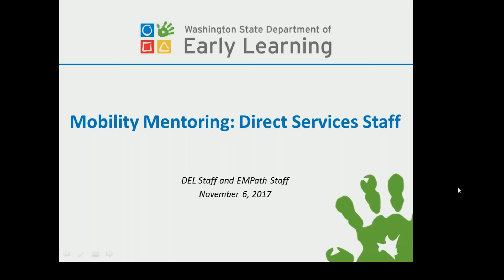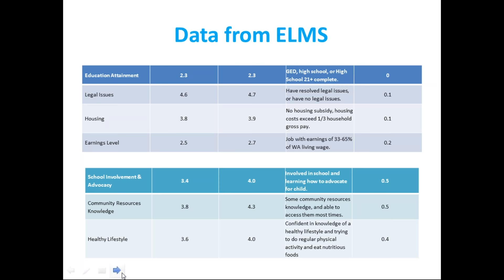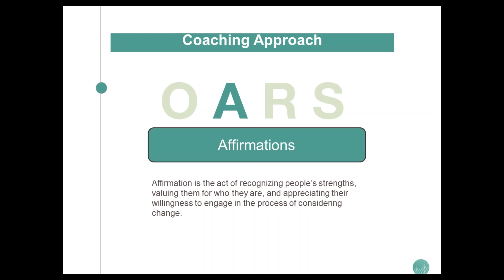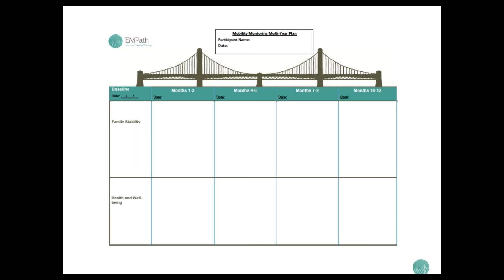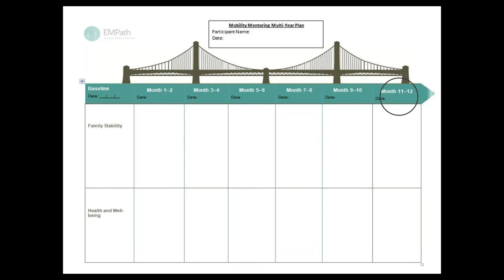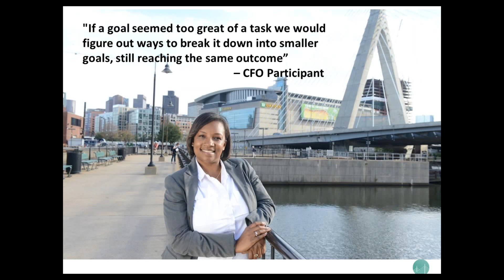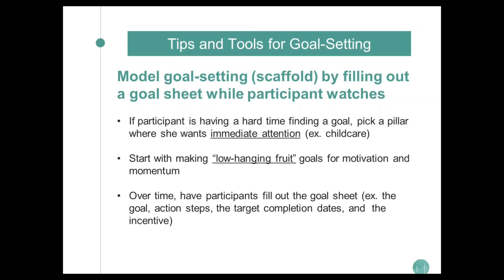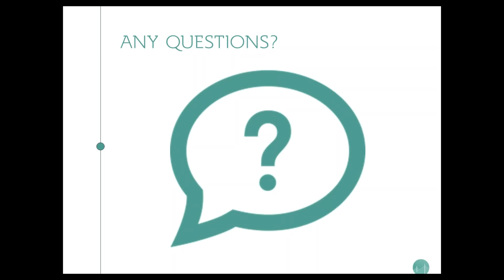2017-11-06 13.00 Writing SMART and Meaningful Goals